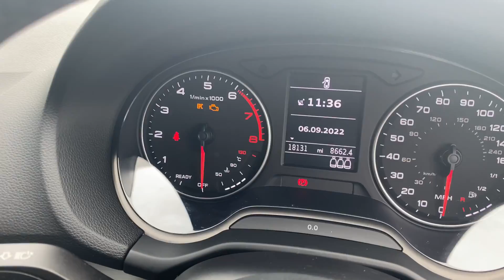Audi Q2 Sport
AUDI Q2 Sport 35 TFSI 150 PS 6-speed

This Q2 Sport in Glacier White comes with, Cruise control, Start-Stop system, SAT NAV, LED daytime lights, Front sports seats, Bluetooth and DAB Radio.

To give you peace of mind, this car comes with the added benefit of being Audi Approved which gives you the reassurance that all cars meet our meticulous standards with the added benefit of 12 months warranty and  12 months road side assistance. You can start your new car journey with one of our Sales Experts using our Express Store found on our website to receive a part exchange price, view finance options and to buy fully online. We are proud to be a part of the Vindis Group, a family run dealer group for over 60 years.

Equipment
6-speed manual transmission
3-spoke leather multi-function steering wheel - height and reach adjustable
4-cylinder SI engine 1.5 l unit 05E.A
Bluetooth interface
Driver's Information System
Electronic Stabilisation Control (ESC)
MMI Navigation
MMI Radio Plus with 7" colour MMI screen and MMI controller
Power-operated tailgate
Tyre pressure warning light